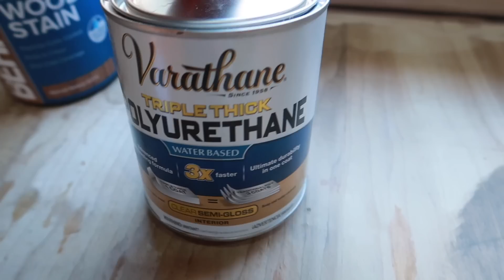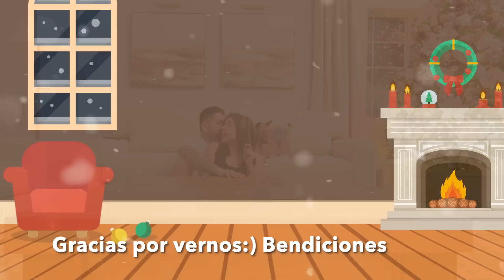Así Quedó La Mesa Que Me Hizo Mi Esposo Para La Sala 😍Me Encanta Como Está Quedando Todo.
Tendremos muchos cambios en la 🏠